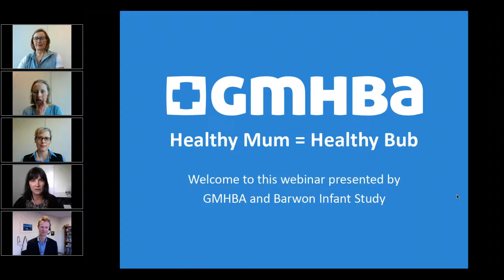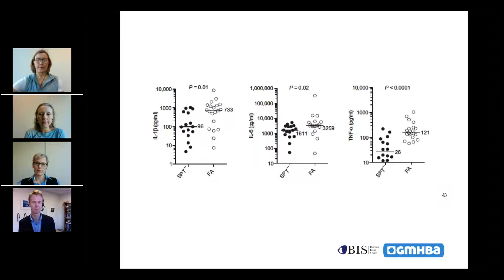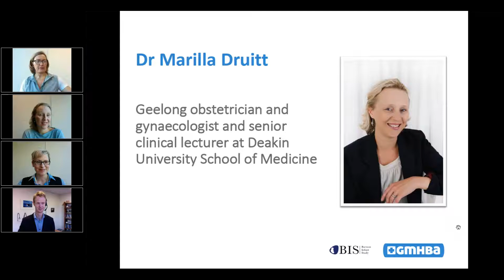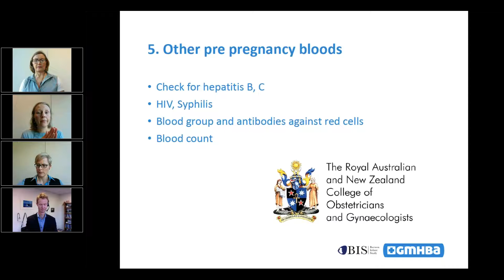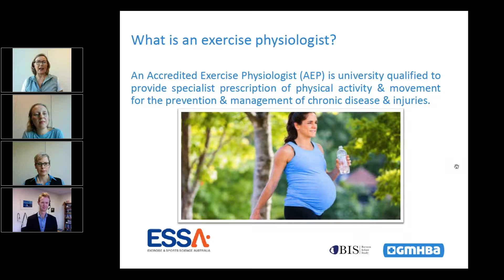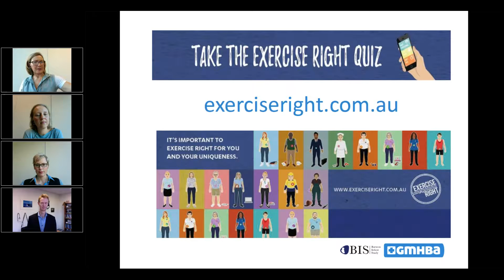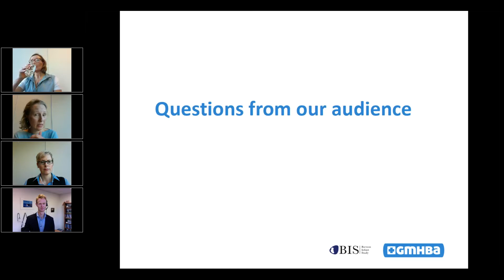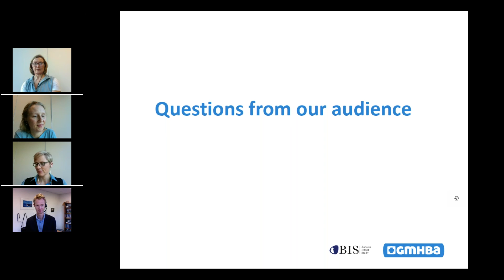Healthy Mum = Healthy Bub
Healthy Mum = Healthy Bub: what you can do before, during and after pregnancy for a healthier baby